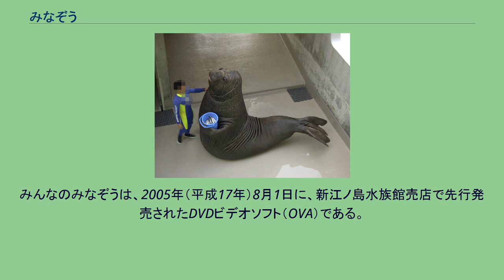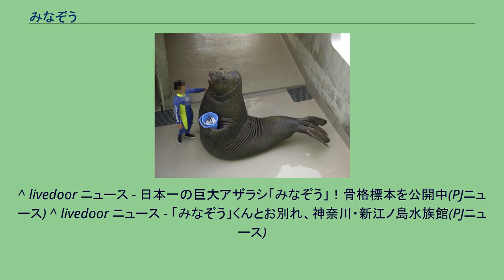みなぞう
バケツを小脇に抱えるポーズをとるみなぞう みなぞう（美男象、推定1993年- 2005年10月4日）は、神奈川県藤沢市にある江の島水族館・新江ノ島水族館で飼育されていた雄のミナミゾウアザラシである。
1994年（平成6年）後半にウルグアイのロボ島で推定1歳の幼獣として捕獲され、1995年（平成7年）3月11日より当時の江の島水族館の海の動物園にて展示が開始された。
名前は約1500通寄せられた公募により付けられた。
1998年（平成10年）頃には体重が1000キログラムを超え、巨体にも拘らず愛嬌のある顔、バケツを前肢で抱えた姿や、「あっかんべー」「海苔巻き」「えびぞり」などのポーズや、前足で餌のバケツを抱えるなど、愛嬌あるコミカルなしぐさで人気を集め、案内板やグッズに使用されるなど同館のアイドル・シンボル的な存在だった。
日本国内でミナミゾウアザラシを飼育しているのは1995年（平成7年）当時においては江の島水族館と二見シーパラダイス（現・伊勢夫婦岩ふれあい水族館シーパラダイス）の2施設であり、このうち二見で飼育されていたオスの「元気」が1999年（平成11年）8月に死亡したため、国内では唯一のオスのミナミゾウアザラシとなった。
なお、鴨川シーワールドにおいて1999年（平成11年）12月頃まで国内唯一のキタゾウアザラシが飼育されていた（この個体は野生の迷入個体を保護する形で飼育した為、他のゾウアザラシと飼育の事情が若干異なる）が、これを最後に現在は国内で飼育されていない。
2002年（平成14年）3月に海の動物園が最初に閉鎖され、みなぞうはマリンランドに移された。
その際に手狭なスナメリクリスタルプール（既にスナメリは亡く、カマイルカの飼育に使われていた）を通路の一部を囲う形で簡易的に改装したプールで飼育された。
2002年（平成14年）9月にマリンランドが営業終了してからも向一年間は同施設で飼育された。
新江ノ島水族館の建設進捗により2003年（平成15年）9月3日の日中に、みなぞうを搬入した檻を大型クレーンで吊り上げ、鉄道車両などの陸送に用いられる日本通運の特殊大型トレーラーに積載し150メートル離れた新館まで時速10km以下の超低速で搬送し、クレーンで檻を新居へ下ろす作業が約6時間を要して行われた。
これはテレビの情報番組（ザ・ワイドなど）や新聞報道で取り上げられた。
また、マリンランド閉館から新江ノ島水族館開館までの1年半余り一般の目に触れられずにいたが、江の島水族館公式サイト上で時折みなぞうの様子について情報が掲載されていた。
末期の江の島水族館を代表する生き物となっていたみなぞう用に、新江ノ島水族館では大型のプールが宛がわれ、2004年（平成16年）4月の開館後は2頭のゴマフアザラシと悠々に暮らす「みなぞう」を間近で観ることができた。
また、大型のミナミゾウアザラシが、当時一世を風靡していた格闘家 ボブ・サップの表情とどことなく似ている点も注目された。
2005年（平成17年）2月のバレンタインデーには、国内唯一の雌のミナミゾウアザラシでもある二見シーパラダイスの丸子・夢海子（2009年死亡）母娘から、「あっかんべー」ポーズの写真が贈られ、翌月のホワイトデーにはみなぞうからの返事を兼ねたバケツを抱えるポーズの写真が贈られるという交流があった。
最期 2005年（平成17年）10月3日の夕方から急に体調を崩し、翌10月4日朝には餌を口にしなくなった。
このため給餌プログラムを中止し、同日の閉館時間間際に診断のためプールの水を落水（排水）し始めた17時15分に急逝。
推定11歳（人間で言えば30歳代に相当）、体長約4.5m、体重約2175kg。
遺体は近隣（藤沢市内）の日本大学生物資源科学部獣医学科に運ばれ、解剖の結果、死因は肺気腫による呼吸不全と判明した。
その後、同学部キャンパス敷地内の日本大学生物資源科学部博物館（六会日大前駅が最寄り）で骨格標本として展示されている。
なお、海獣の内でも特にカリフォルニアアシカ・ラッコ・ゾウアザラシ類は捕獲の上輸入することがワシントン条約などで1990年代以降厳しく制限されているため、後継のミナミゾウアザラシの搬入の目処は立っていない。
みなぞうの死は、2005年（平成17年）10月5日以降マスコミで広く報じられ、献花台が設けられた。
地元の子供たちから花束や折り鶴、手紙が寄せられた。
7日にはお別れ会が行われた。
2005年（平成17年）11月16日から11月3...